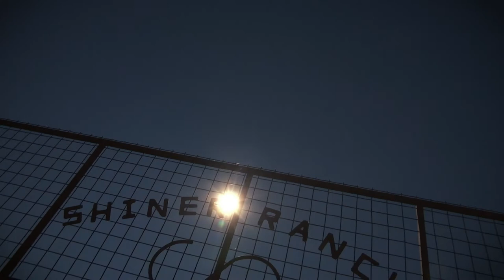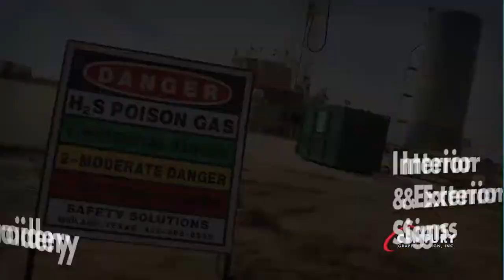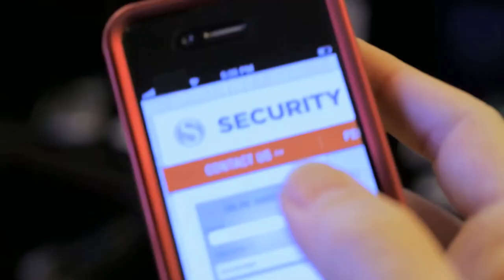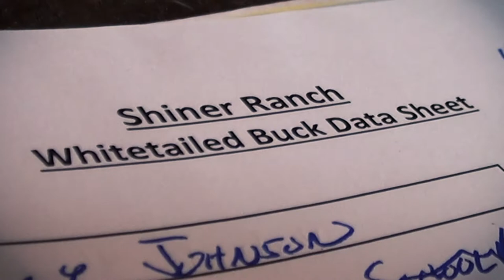🇺🇸 Terry's Buck 🇺🇸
Show of Support Hunt For Heroes 0508
Original Air Week: 5/2/16

Episode Synopsis (EPG Listing): The founder of Show of Support, Hunt for Heroes hunts a massive whitetail buck on the Shiner Ranch in the Texas Brush Country.
I’ve put these shows on YouTube for posterity and none are monetized on this channel. Any ads are purely the doing of YouTube and not the producers.
          —Duane Conder, showrunner & finishing editor, Show of Support Hunt for Heroes Seasons 1-5